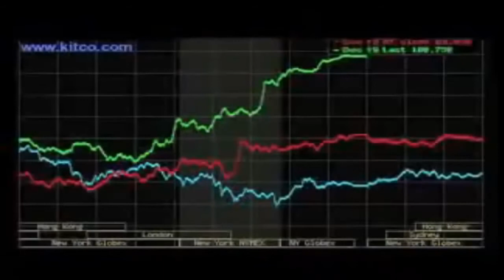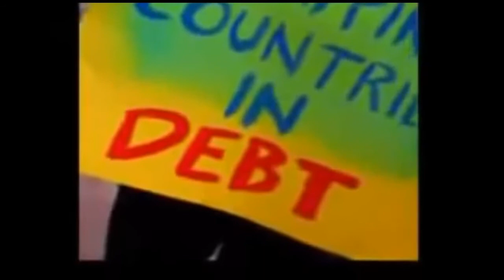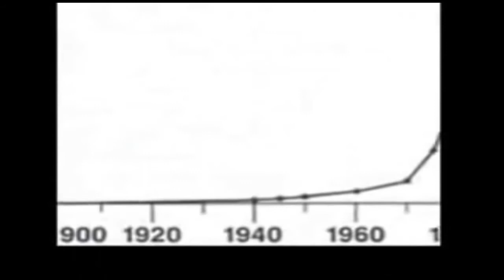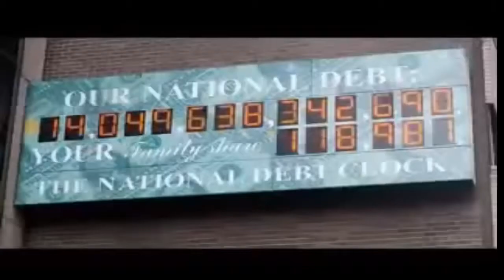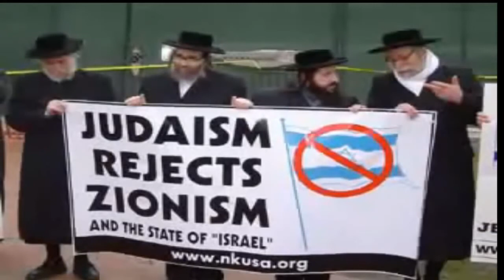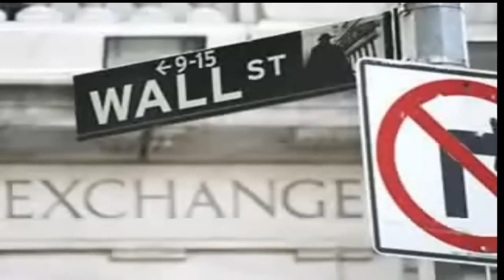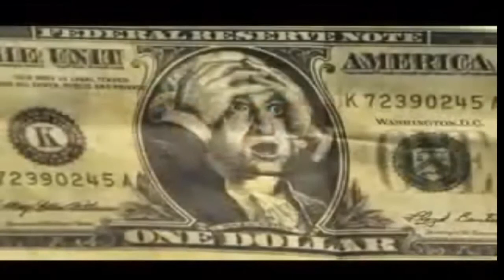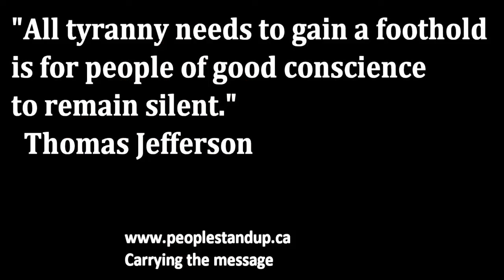wooooww What will happen if the 'Dollar Collapses'